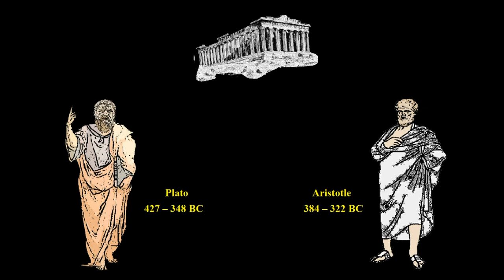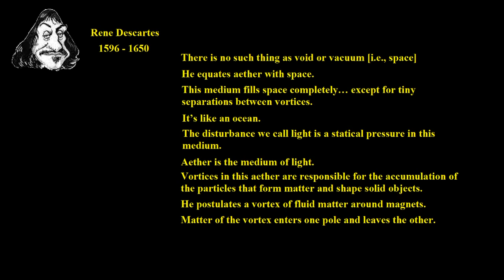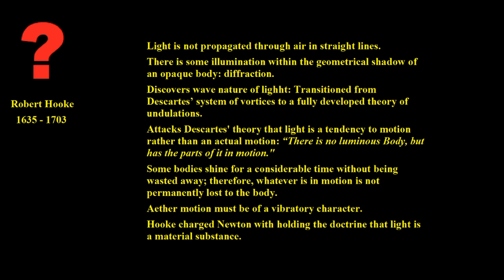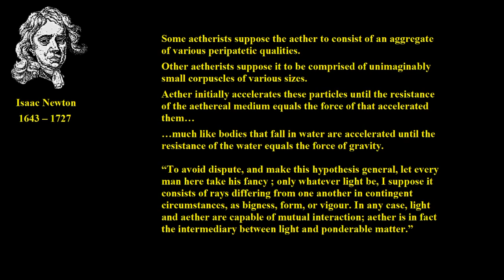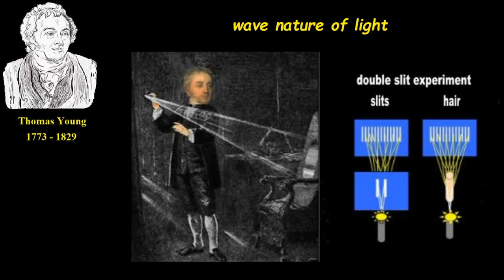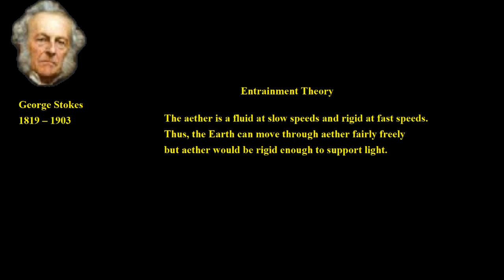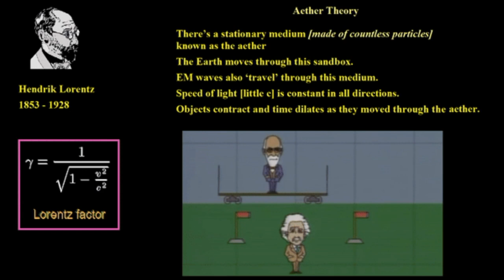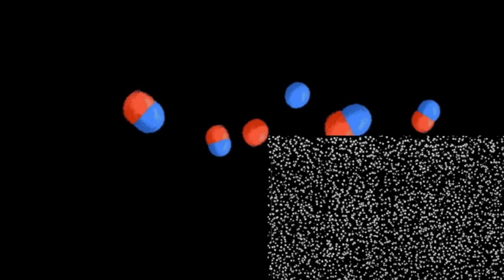Aether Through the Ages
The history of light and gravity parallels the history of aether. Aether was the entity invoked to explain mechanisms of both light and gravity. The question is whether aether was ever identified as an entity or just used unwittingly as a thing.